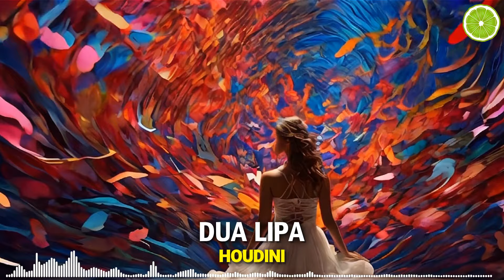Dua Lipa - Houdini (BVRNOUT Remix) [FREE MUSIC DOWNLOAD]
Green Music Library |

Dua Lipa  is an English and Albanian[a] singer and songwriter. Her voice and disco-influenced production have received critical acclaim and media coverage. She has won numerous accolades throughout her career including seven Brit Awards and three Grammy Awards.